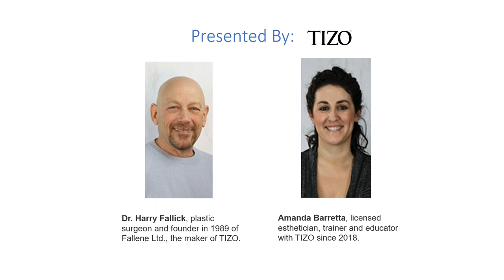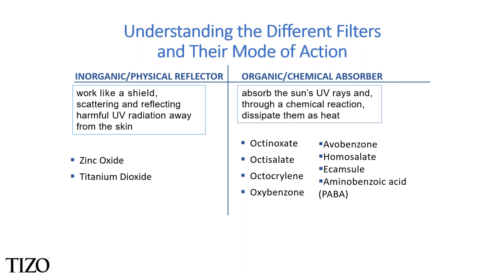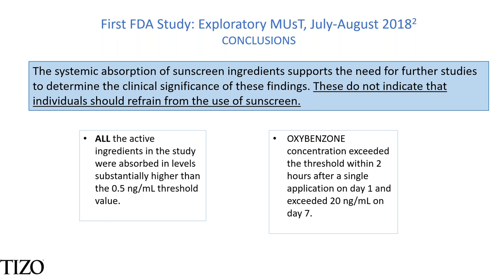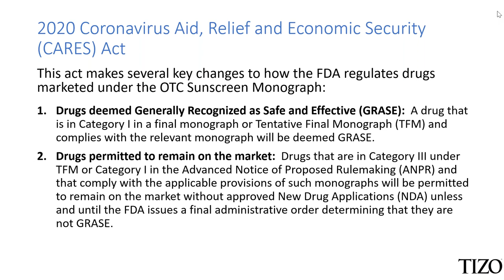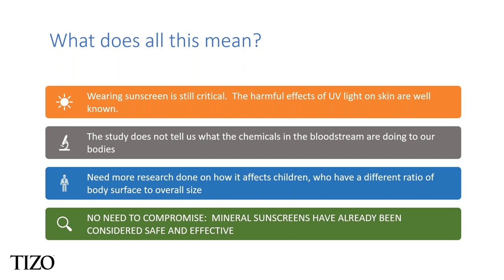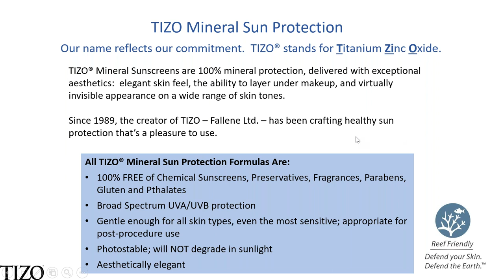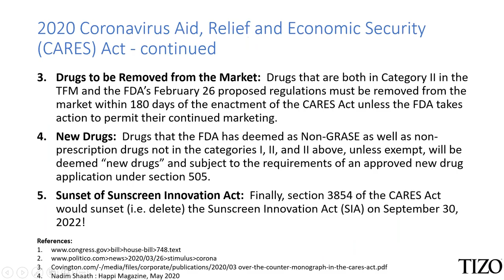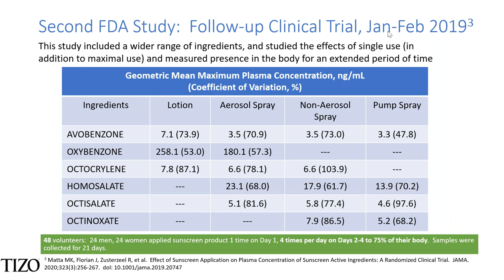Making Sense of Sunscreen News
For decades, we’ve been giving patients the simple yet important advice to wear a sunscreen when they’re out in the sun.  Recent reporting of studies by the Food & Drug Administration has raised potential safety concerns about some sunscreens yet emphasized the importance of using sunscreen to help protect your skin from UV rays.  Are your patients confused?  Join us for an update on the status of sunscreen regulations, the differences between sunscreens, and the easy ways to talk to your patients about sun protection.

Presented by: Dr. Harry Fallick, plastic surgeon and founder and CEO of Fallene Ltd., the maker of TIZO. As a practicing plastic surgeon in the 1980s and 1990s, Dr Fallick witnessed the aftermath of skin cancers in the course of his reconstructive work and recognized the vital importance of safe sun protection for skin photosensitized by drugs or disease, or compromised temporarily by procedures such as laser resurfacing.  He joined forces with a pharmaceutical chemist to found Fallene Ltd. in 1989.  The science of sunscreens is evolving rapidly, and Dr. Fallick has stayed on the forefront.

Amanda Barretta, licensed esthetician, trainer and educator with TIZO. Amanda has a true passion for all things skin care and loves to help other people feel confident in their own skin. In her own practice, Amanda specialized in chemical peels and teenage acne control. After discovering TIZO in January 2018, she joined the brand as an educator and trainer. Her goal is to simplify the communication of complex ideas for patients and skincare specialists.